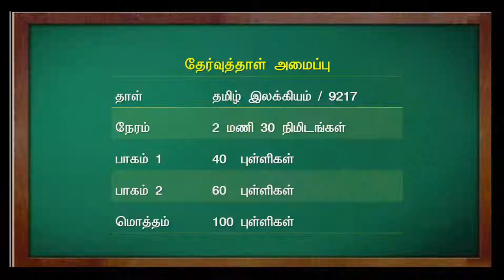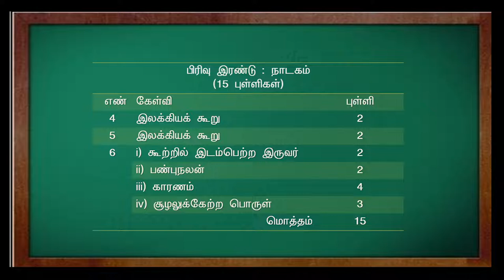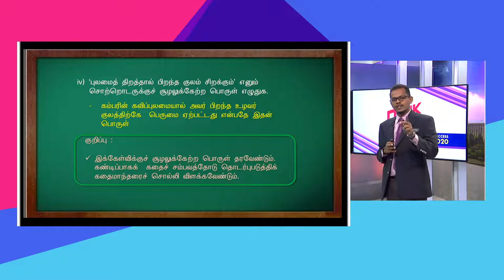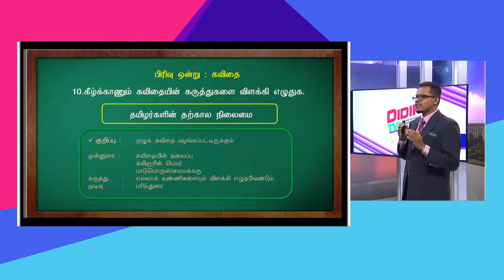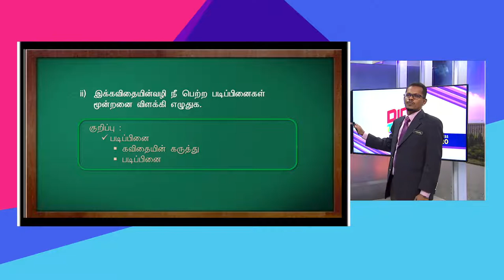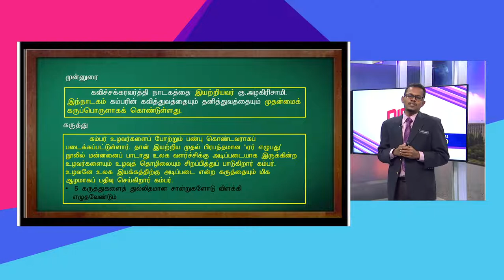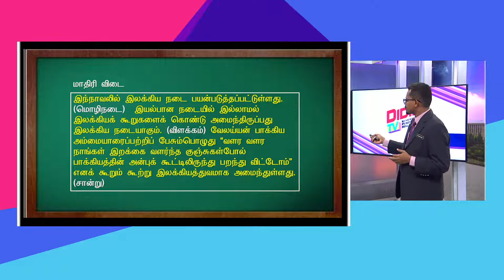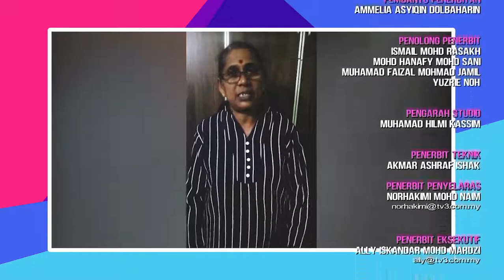DidikTV Eps 68 RTS Spm 2020 Kesusasteraan Tamil